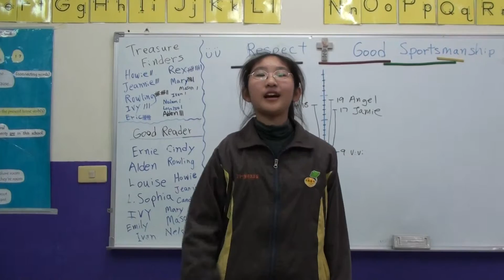傑克森美語 (永春國小,南屯) Panda班, Anny 做英文演講 "Someone Brave for Gladys"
Panda班的孩子為他們所讀的故事書- 失落的世界做了演講。他們雖然
有一點點的練習時間，也很久都沒有演講了，但還是做得很好呢!
The Panda Class did speeches for their storybook (The Lost World). They had very little time to prepare, but did very well for a class that hasn't done speech for a while.